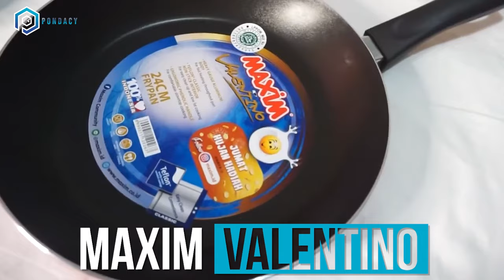5 Rekomendasi TEFLON ANTI LENGKET Terbaik, Wajan AWET anti GORES!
Butuh wajan anti lengket dan anti gores? rekomendasi teflon anti lengket terbaik 2024 untuk alat dapur berkualitas. Non stick pan berikut datang merk alat masak terbaik dengan harga murah. Selain teflon dan wajan, beberapa cookware seperti panci anti lengket juga bisa dijadikan pilihan ibu untuk melengkapi kitchenware terbaik.

Link pembelian TEFLON Anti LENGKET terbaik harga MURAH Disini!

Teflon anti lengket yang bagus diatas dibuat dengan material stainless berkualitas untuk kematangan masakan yang merata. Wajan anti lengket terbaik ini bisa digunakan untuk memasak tanpa minyak sehingga penggorengan lebih hemat dan praktis.